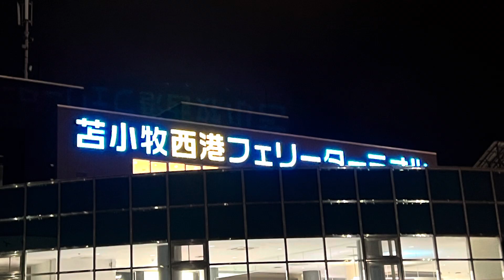シルバーフェリー【苫小牧港→八戸港】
北海道旅行も終わり、旅のクライマックスはフェリーでの船旅です⛴️
苫小牧港から八戸港まで、シルバーフェリーのシルバープリンセスに乗船。揺れもなく快適な時間を過ごすことができました‼️